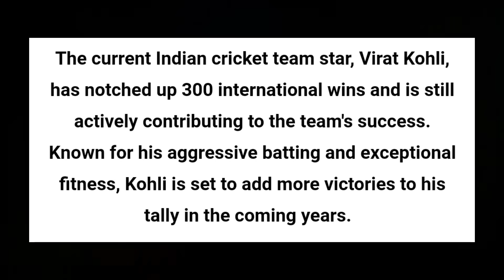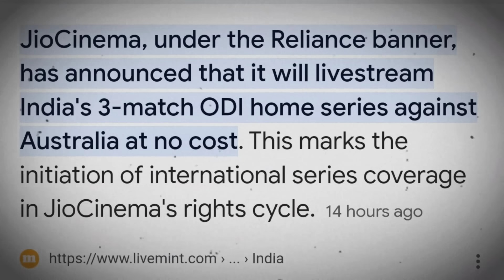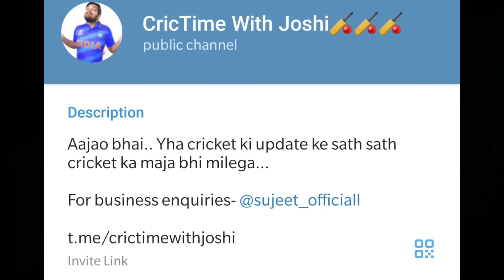RAHUL - ROHIT का ये कारनामा हर INDIAN को खुश कर देगा😍 | ASIA CUP 2023🔥 | ROHIT SHARMA | KL RAHUL.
ROHIT SHARMA | VIRAT KOHLI | ISHAN KISHAN | KL RAHUL| JASPRIT BUMRAH | ASIA CUP 2023 | SHREYAS IYER | ASIA CUP 2023 INDIA SQUAD | RAHUL DRAVID |  IND VS PAK | BABAR AZAM | PAKISTAN CRICKET | SRI LANKA CRICKET  HARIS RAUF | SHAHEEN AFRIDI |  HARDIK PANDYA | IND vs SL | WORLD CUP 2023 | KULDEEP YADAV | ROHIRAT